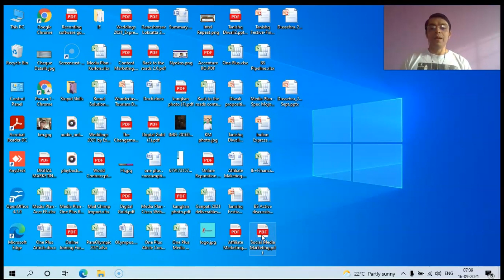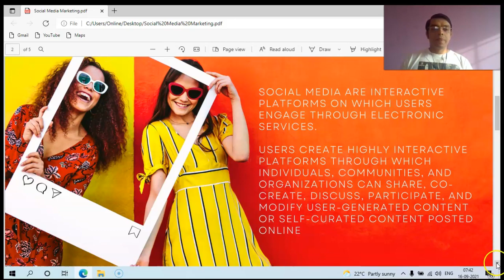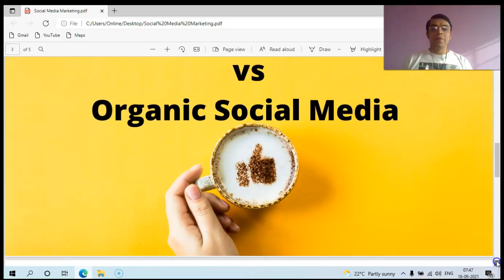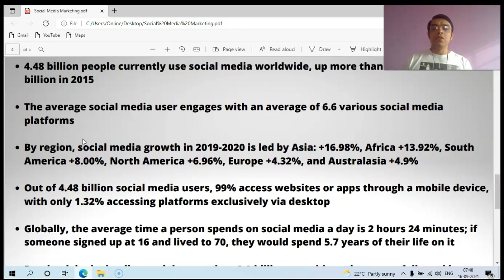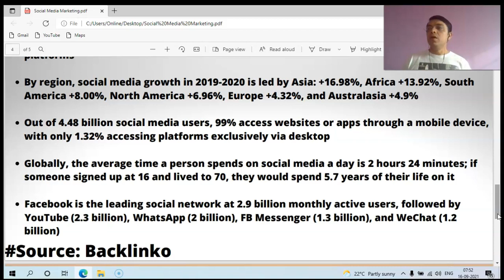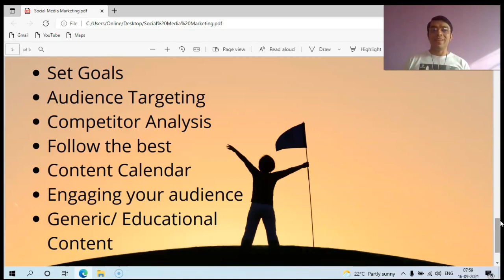Social Media Marketing - Introduction !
Social Media has become a part of life. Thus, Social Media Marketing has become an indispensible part of Digital Marketing strategy.